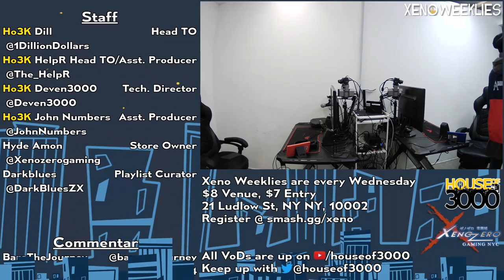[Smash Ultimate] Ho3K John Numbers vs Sean - Xeno236 (Grands)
Ho3K | John Numbers (Wii Fit Trainer Female Green) vs Sean (Captain Falcon Pink)

Commentators:
 - Peco (@Peco11114)
 - BarsTheJourney (@barsthejourney)

Venue Fee: $8
Singles:   $7
Doubles:   $5

Venue Address -
21 Ludlow